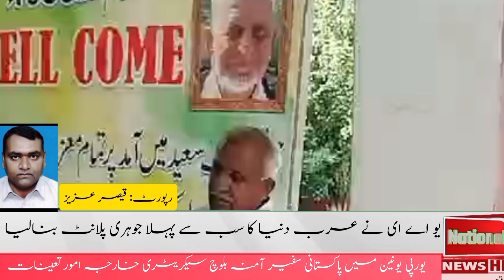ملکی سالمیت کا تحفظ اساتذہ کا نصب العین ہے